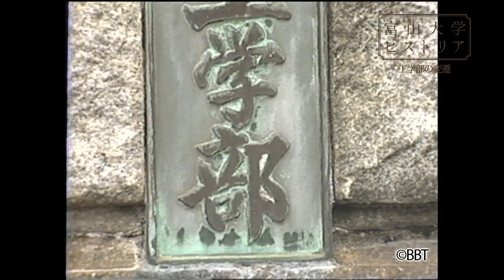富山大学ヒストリア26 工学部の変遷